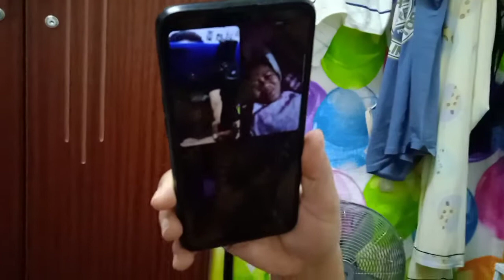unboxing Filipino products to UAE